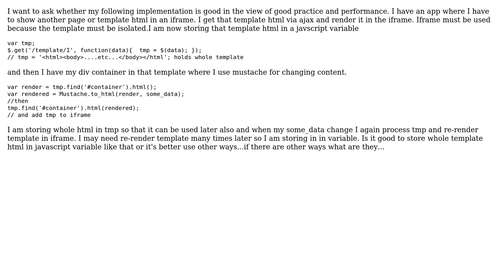Code Review: Rendering and re-rendering a Mustache template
With thanks & praise to God, and with thanks to the many people who have made this project possible! | Content (except music & images) licensed under CC BY-SA | Music | Images & others | With thanks to user roxxypoxxy user Plynx user 200_success and the Stack Exchange Network Trademarks are property of their respective owners. You are responsible for your own actions.